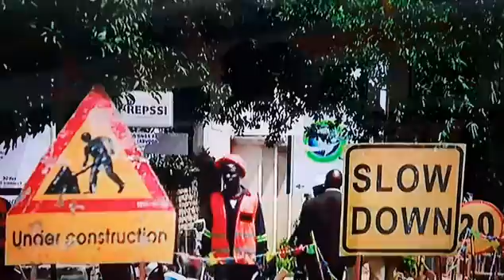PRESIDENT HH'S interview - BBC Focus on Africa